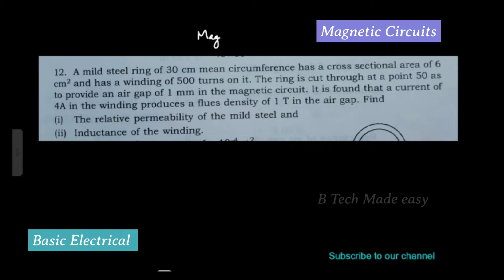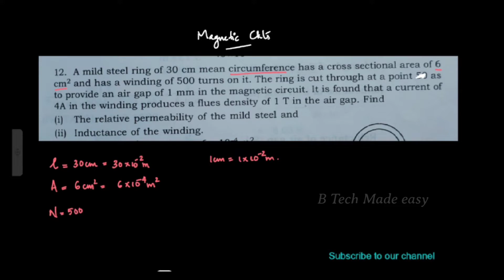Magnetic Circuits Part 1 (imp topic) / EST130 Basic Electrical/ Module 2 / 2019 scheme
In this video a typically asked question of magnetic circuit is explained in detail. Helpful of exam preparations.

Topics covered:
00:00 Introduction
00:26 Question 1 ( 7 mark question)
04:24 Reluctance of air gap
07:25 Total reluctance ( S) finding

Also follow instagram and facebook Magnetic_circuits b_tech_made_easy BEE_Module 2